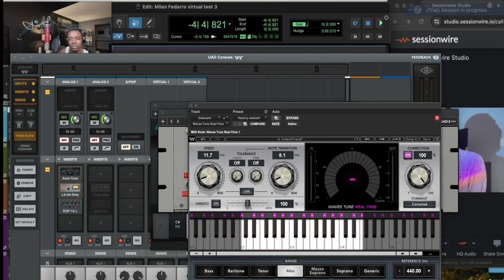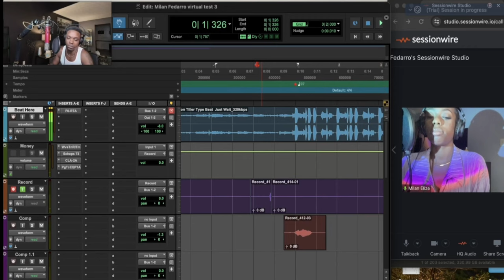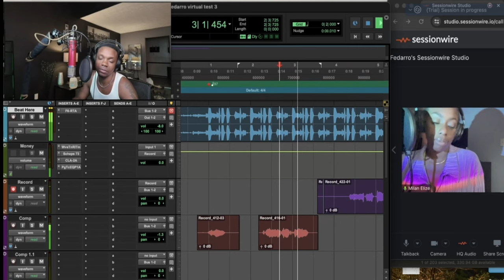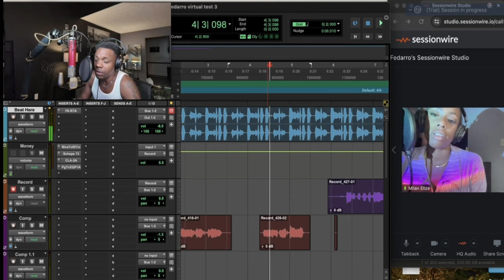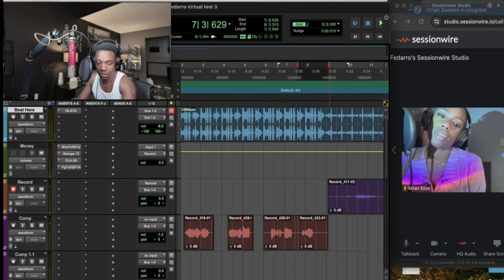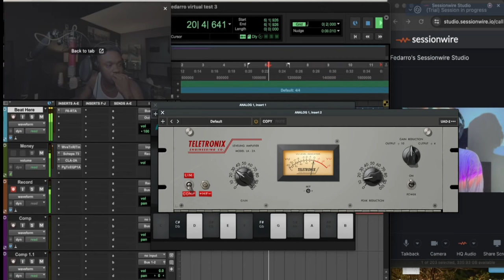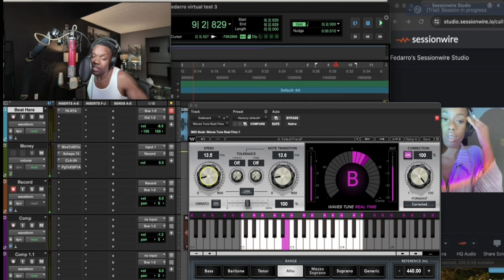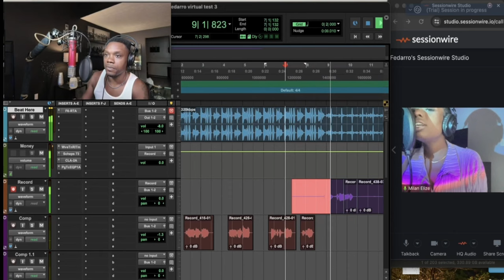I Did A Virtual Recording Session | This Will Change The Game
I successfully Recorded an artist while she was at home. I recorded her with my template. "the fedarro template"